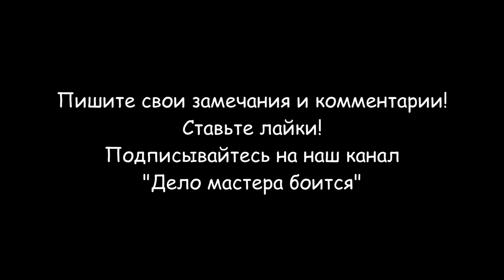Плавают обороты холостого хода (ЗАЗ, Таврия, Славута)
Если плавают обороты холостого хода автомобиля ЗАЗ, Таврия, Славута, в инжекторном двигателе, нужно проверить несколько деталей. У меня автомобиль Славута, но порядок ремонта одинаков на многих автомобилях, в том числе ЗАЗ, Таврия, Славута, Сенс. В первую очередь нужно проверить состояние регулятора холостого хода и датчик положения дроссельной заслонки. Затем нужно убедиться в герметичности топливной системы и системы подачи воздуха.
После этого необходимо проверить состояние дроссельной заслонки.
 В моем случае была виновата загрязненная дроссельная заслонка.
Основные признаки загрязненной дроссельной заслонки такие:
- проблемный запуск двигателя;
- неровная работа двигателя;
- плавание оборотов на холостом ходу;
- зависание оборотов двигателя;
- провалы оборотов до полной остановки.
Почистить дроссельную заслонку можно с демонтажем и без демонтажа.
Я прочистил дроссельную заслонку без снятия. Для этого вам понадобится специальное средство — очиститель впускного тракта. Можно пользоваться разными марками. Также для чистки можно использовать жидкость для чистки клапана EGR, WD-40, растворители;
Порядок чистки дроссельной заслонки без снятия:
- нужно снять воздуховод, чтобы добраться до заслонки;
- используя жидкость для чистки карбюратора, впрыскиваем  жидкость во  всасывающий патрубок дроссельной заслонки;
- открывая дроссельную заслонку, стараемся чтобы двигатель не заглох из-за нехватки воздуха.
- так повторяем до полной очистки дроссельной заслонки.
Если таким образом не получилось полностью очистить дроссельную заслонку, необходимо ее снять и промыть со всех сторон.
После прочистки необходимо запустить двигатель и дать ему поработать в разных режимах, открывая и закрывая дроссельную заслонку.
Разделы видео (главы):
0:00 Вступление
0:40 Плавают обороты холостого хода
0:54 Проверка датчика положения фаз и регулятора холостого хода
2:29 Проверка герметичности системы впрыска топлива
3:34 Чистка воздушной заслонки впускного коллектора
5:22 Заключение
А в этом видео я покажу как проводится Замена датчика положения дроссельной заслонки (ЗАЗ, Таврия, Славута)